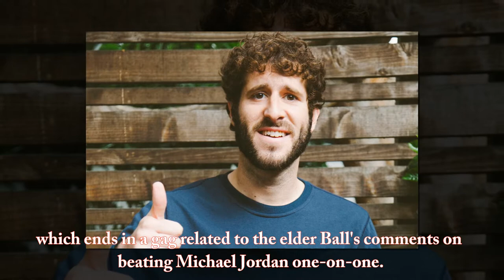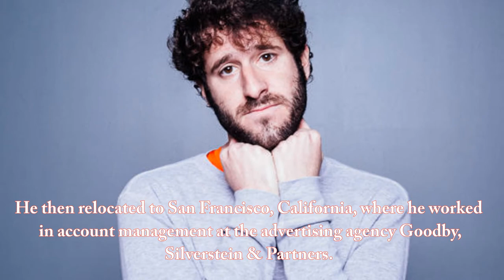Lil Dicky Stars As Lavar Ball's Fourth Child In Hilarious ESPN Segment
After LaVar Ball and Lonzo Ball have made several appearances on different ESPN shows over the past couple months, their family is now included in an ESPN spoof video about the “unknown Ball brother,” rapper Lil Dicky.

Lil Dicky is a rapper who makes a lot of sports references in his songs and who had Jim Harbaugh on stage with him at a concert a year ago. In this video, he messes around with the Ball family.

Lil Dicky appeared in a satirical video for ESPN, playing the role of a fictional fourth Ball brother — LiDicky Ball.
LaVar, Lonzo, Liangelo and LaMelo all cameo in the mockumentary video.